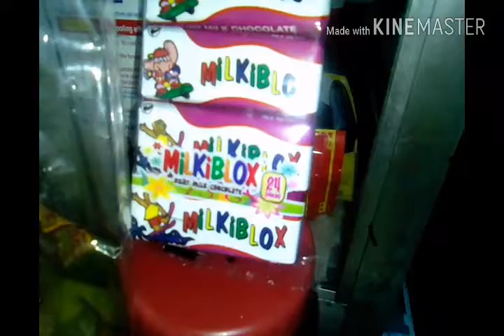Milkiblox | Food Snack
About

Block of chocolate is too much fun